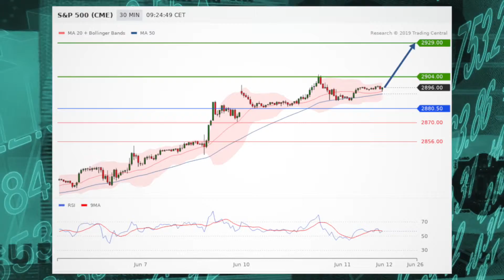Futures positive, Asia sees gains, SP500 in focus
The new trading session looks set to see another positive open Tuesday as investors take in another strong session of trade overnight in Asia.  Also, the SP500 is in focus,.